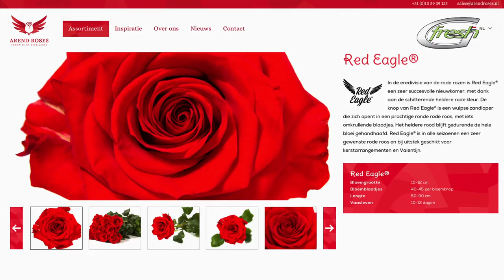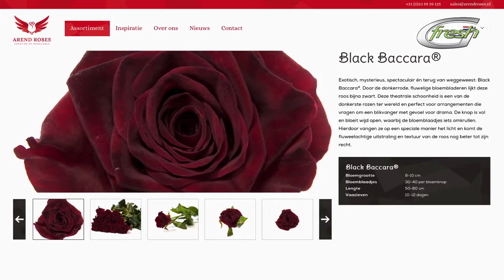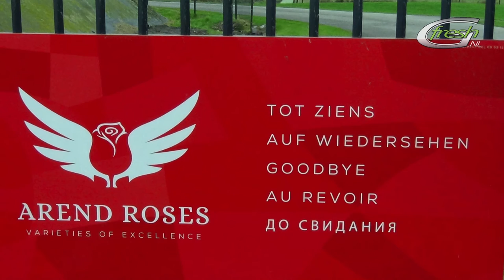Arend Roses (English subtitles)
Dutch expertise and quality since 1976
Arend Roses has been a leading Dutch rose grower with an excellent reputation for many years now. In 1976 Nico van der Arend started as Rozenkwekerij Van der Arend in the town of Monster, South Holland, out of his pure love of roses. After four years, the company continued in Maasdijk. Nowadays, Arend roses are grown on fifteen hectares, spread between three locations: two in the Municipality of Westland and one in Almere. With three branches, Arend Roses is one of the larger rose growers in the Netherlands.